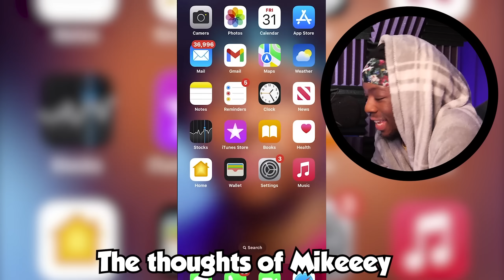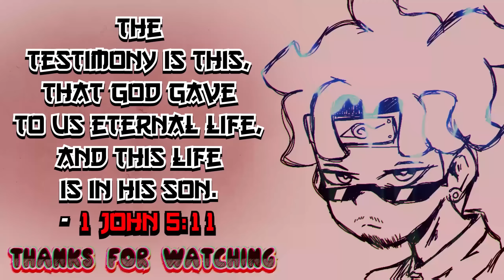THE CONTINENT FULL SONG IN MY SINGING MONSTERS DAWN OF FIRE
Today we've FINALLY finished The Continent's full song in My Singing Monsters